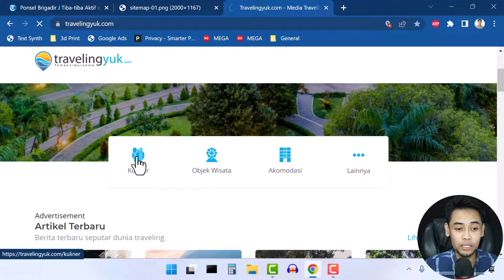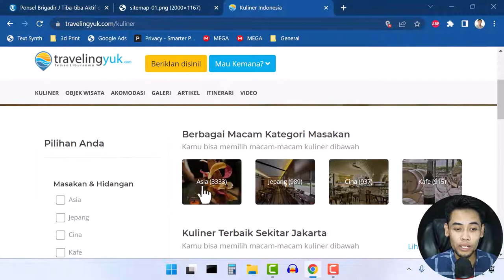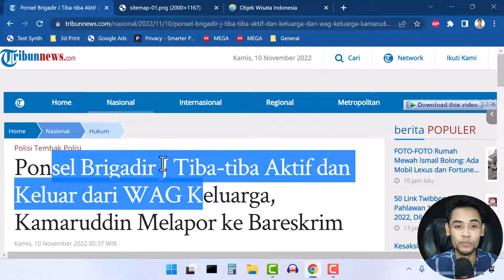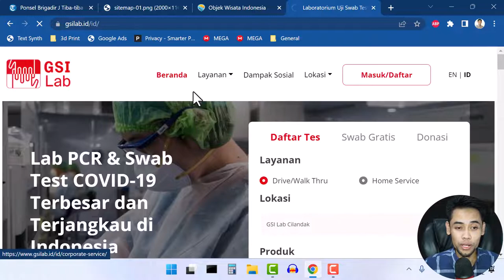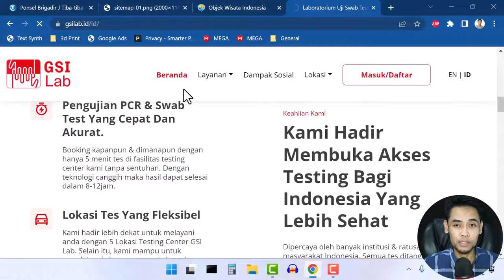Apa itu Navigasi Website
Optimasi navigasi website. Manfaatnya bagi user dan mesin pencari